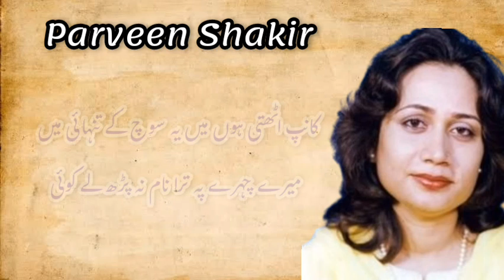best top poetry of Parveen Shakir || top 20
"Explore the enchanting world of Parveen Shakir, a poet whose words resonate with timeless beauty and profound emotions. In this video, we delve into the top best poetry of Parveen Shakir, celebrating her unique ability to weave delicate feelings into powerful verses. From love and loss to the subtle nuances of everyday life, Shakir's poetry captures the essence of human experience in a way that is both captivating and relatable. Join us as we journey through her most cherished poems, each one a testament to her genius and sensitivity."

Who is Parveen Shakir?
What are the top poems of Parveen Shakir?
Why is Parveen Shakir's poetry popular?
How did Parveen Shakir impact Urdu literature?
What themes are prevalent in Parveen Shakir's poetry?
Can you provide an analysis of Parveen Shakir's poetry?
What is the significance of Parveen Shakir's work in contemporary poetry?